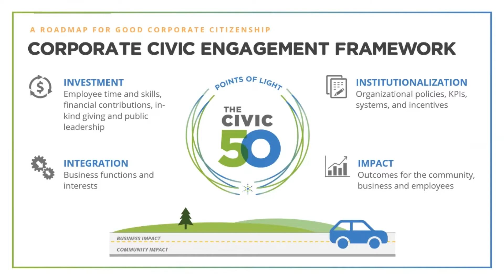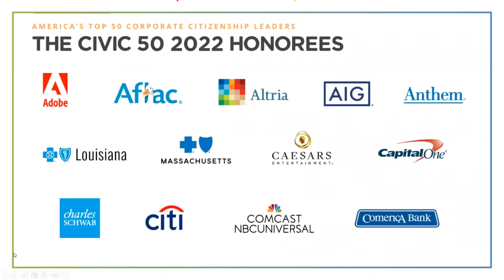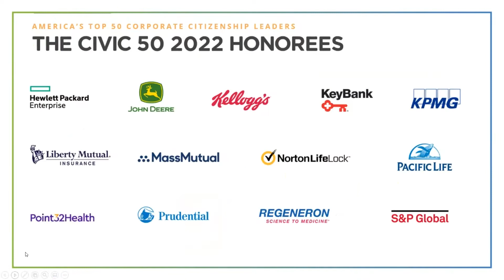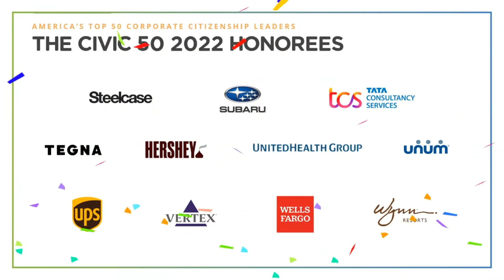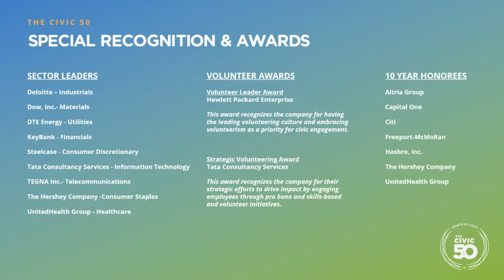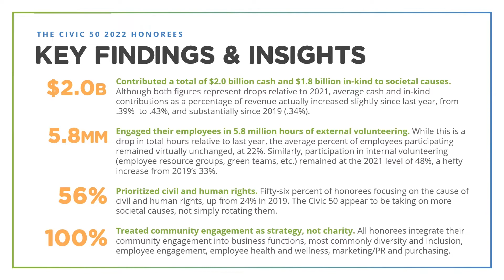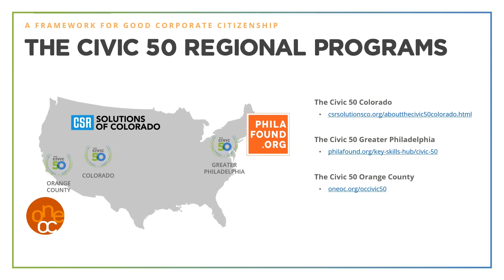The Civic 50 Honorees of 2022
The Civic 50, an initiative of Points of Light, recognizes the 50 most community-minded companies in the nation each year as determined by an annual survey administered by True Impact. Now in its 10th year, the program has served as benchmarking tool and platform for sharing best practices in the corporate citizenship sector.